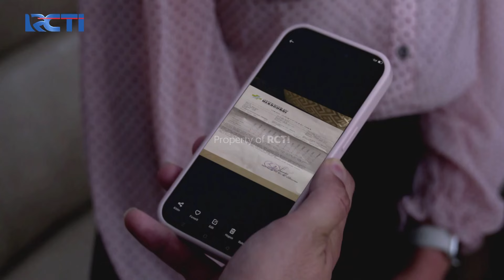Karena Elena Emosi Reno Semakin Menyala | CINTA BERAKHIR BAHAGIA | Eps.215 (2/6)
Menangkan Grand Prize yang akan diundi di akhir periode program:
- 1 Unit Toyota Fortuner 2.7 SRZ
- 1 Unit Hyundai Stargazer 1.5 IVT

Reno berpikir kali ini elena gak bohong soal Pasha bukan anak kandung dari David & Anjani sampai mengira kalau Bi Ita meninggal karenanya